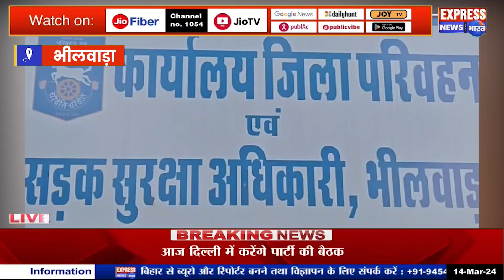भीलवाड़ा परिवहन विभाग ने आज सेकंड हैंड कार बाजारों पर बडी कार्रवाई की